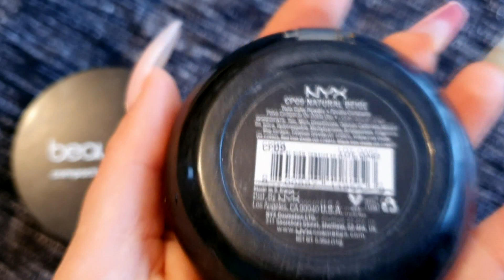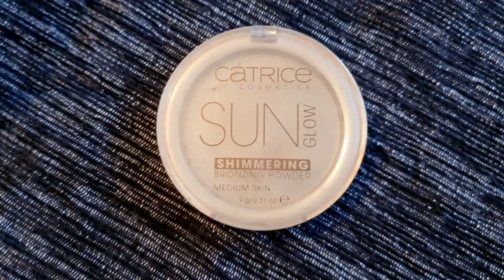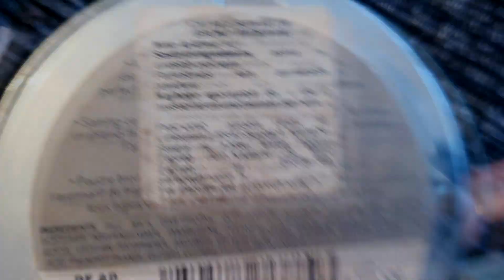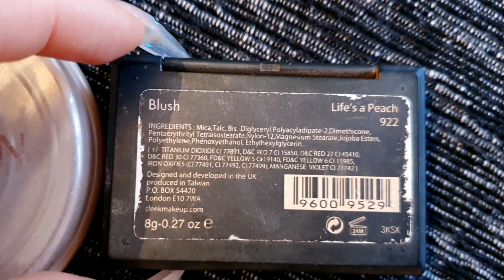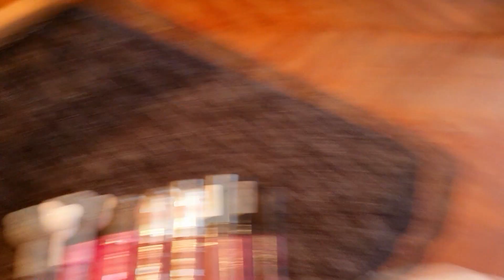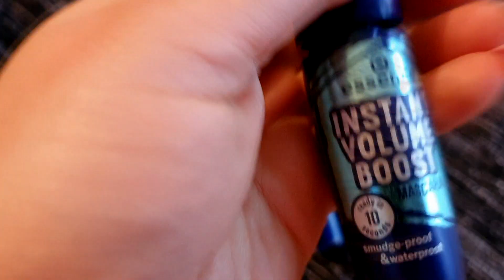GODIŠNJI MAKEUP EMPTIES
*FAQ:
~KAMERA: NIKON D5200
~OBJEKTIV: NIKKOR 50mm 1,4G
~MIKROFON: RODE VIDEOMIC GO